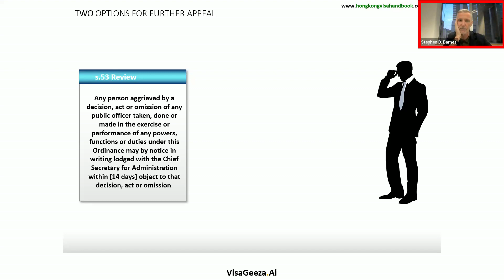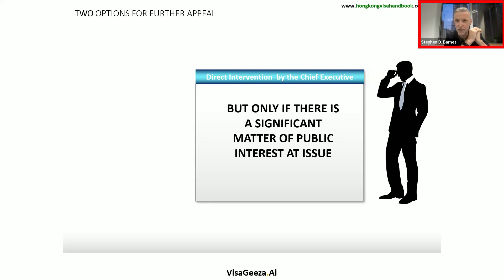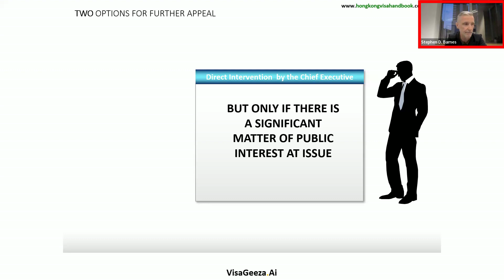Business Immigration To Hong Kong | Final Appeal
When visa reconsideration in Hong Kong fails, individuals can apply for a review under Section 53 or seek direct intervention by the Chief Executive, both requiring solid grounds of public interest. Section 53 reviews are lengthy, taking 12-18 months, and often lose traction due to time. Direct appeal to the Chief Executive is rare but can be effective if the case significantly impacts public interest, as exemplified by a successful intervention for a bookstore manager's visa refusal during the Asian economic crisis. The manager was crucial for the business expansion and job creation at a time of widespread job losses. This route requires a strong argument for why the Chief Executive should personally address the matter. Remember, these steps are only viable when substantial public interest is at stake and not for routine visa denials. For more resources and detailed information, visit the Hong Kong visa website, and complete the accompanying multiple-choice questionnaire to demonstrate understanding of the presented material.

- QnA via our Large Language Model
Check-Out-Our-Q4-2023-Guide-To-Business-Immigration: